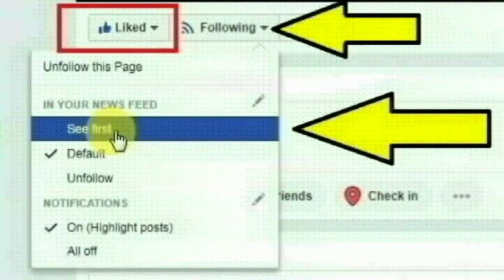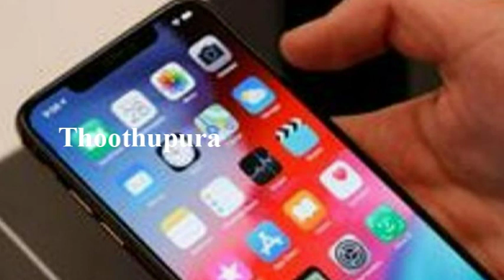சேலம் ஜாகீர் அம்மாபாளையத்தை சேர்ந்த டேவிட் செய்ததை பாருங்க | Thoothupura